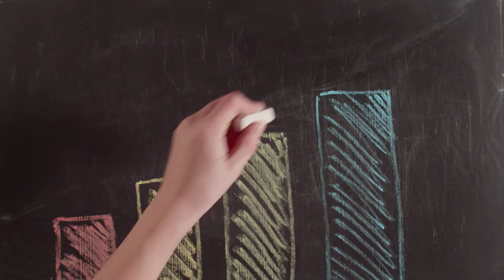Çfarë Është Një Operator Biznesi dhe Pse Është i Rëndësishëm?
Çfarë është një Operator Biznesi?

Një operator biznesi është një pronar që punon pa ndalur nga mëngjesi deri në darkë, duke u fokusuar kryesisht në detyrat teknike dhe logjistike të biznesit.
Ndërsa ai mendon për përmirësime dhe rritje, shpesh nuk ka kohë të mjaftueshme për të krijuar strategji që e çojnë biznesin në një nivel tjetër.

🔍Në këtë video, do të mësoni:

    👉Karakteristikat kryesore të një operatori biznesi
    👉Pse është e rëndësishme të krijoni kohë të lirë dhe kapacitet për të rritur efikasitetin e biznesit
    👉Si të largoheni nga rutina e përditshme dhe të fokusoheni në rritjen afatgjatë të biznesit tuaj

Nëse jeni një pronar biznesi që ndjeheni i ngarkuar me detyrat e përditshme, ky udhëzues do t'ju ndihmojë të kuptoni hapat që mund të ndërmerrni për të optimizuar kohën dhe për të çuar biznesin tuaj përpara.

Mos harroni të abonoheni për më shumë këshilla rreth menaxhimit të biznesit dhe rritjes personale!

Shumë dashuri dhe Zoti e bekoftë